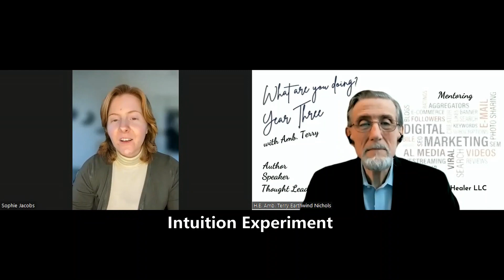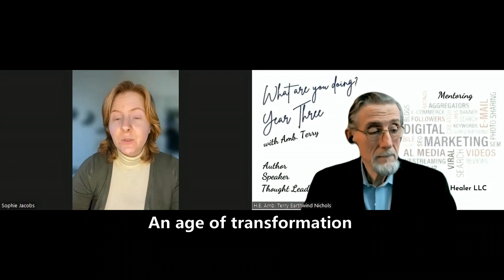Sophia Jacobs (Sophie) January 26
Has that "inner voice" said something to you and you listened to it which lead to a significant event? Well listen to this!

Sophia Jacobs What are you doing?